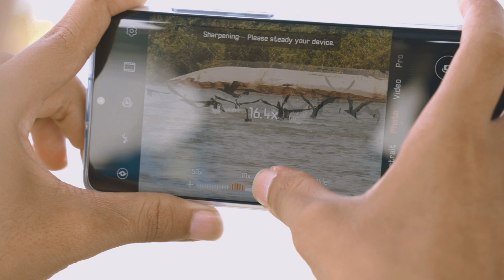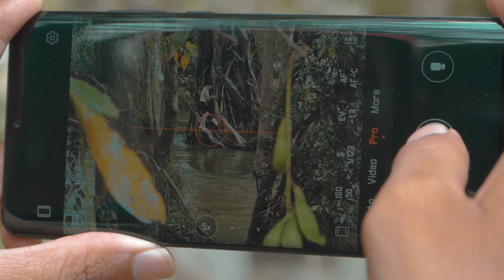DERtination EP1: ថាឡាបរិវ៉ាត់ / Thalabarivat - Stung Treng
ឈ្មោះពិរោះណាស់មែនទេ? ថាឡាបរីវ៉ាត់ស្រុកមួយនៃស្រុកទាំង៥នៃខេត្តស្ទឹងត្រែង ដែលមានឈ្មោះដើមថា "ធារាបរិព័ទ្ធ" គឺព័ទ្ធជុំទិសទៅដោយទឹកដូចឈ្មោះមែន។ បើនិយាយអំពីខេត្តស្ទឹងត្រែងហាក់ដូចជាឆ្ងាយណាស់ សម្រាប់អ្នកដែលមកពីទីក្រុងភ្នំពេញ ប៉ុន្តែប្រសិនជាមានឳកាសបានមកដល់ ច្បាស់ជាប្លែកភ្នែកជាមួយនឹងភាពអំណោយផលនៃតំបន់ទេសចរណ៍បែបធម្មជាតិនៃស្រុកនេះ។

ដងទន្លេមេគង្គលើជាប្រភពមួយនៃតំបន់ទេសចរណ៍ក្នុងតំបន់នេះ ដែលអ្នកអាចជួលទូកបែបជាឯកជន (តម្លៃអាចទៅតាមចំនួនមនុស្ស រយៈពេល ចំណាយ និងរដូវកាល) សម្រាប់ជិះមើលព្រៃលិចទឹក ដែលដើមរបស់វាដុះកោងទោរទៅតាមកម្លាំងទឹកហូរពីល្បាក់ខោនដែលធ្វើឲ្យអ្នកងឿងឆ្ងល់ប្លែកភ្នែក​​ព្រោះថាអាចនឹងមិនដែលបានឃើញពីមុនមក ការគយគន់ជម្រកសត្វស្លាបនៅតំបន់រាមសារ ដែលជាតំបន់ធម្មជាតិ កំពុងត្រូវបានអភិរក្ស ព្រមជាមួយនឹងការទស្សនាសត្វផ្សោតនៅអន្លង់ផ្សោតក្នុងតំបន់ល្បាក់ខោលឯព្រះរំកិល។

បន្ថែមទៅលើនេះទៀត ស្ទឹងត្រែងជាខេត្តមួយសំបូរទៅដោយកោះធម្មជាតិ មានដូចជាកោះហាន កោះលន កោះល្ងរ ជាដើម ដែលជារមណីយដ្ឋានធម្មជាតិដ៏គួរឲ្យចង់លំហែ។ សម្រាប់កោះហាន (អ្នកស្រុកនេះបង្កើតជាសហគមន៍ទេសចរណ៍មួយថ្មី ហៅឈ្មោះថា កោះខេ) ប្រសិនបើអ្នកគ្មានយាន្តជំនិះទេ អ្នកអាចជួលម៉ូតូសម្រាប់ជិះ (ប្រមាណជា ១០ដុល្លារក្នុងមួយថ្ងៃ មានសាំងស្រាប់) ឆ្លងពីស្ពានសេកុងប្រមាណពី ១៥ ទៅ ២០នាទី នៅខាងឆ្វេងដៃអ្នកនឹងឃើញស្លាកបដារ សហគមន៍ទេសចរណ៍ធម្មជាតិ កោះខេ គ្រាន់បត់ចូលតាមនោះបន្តិចនឹងដល់កំពង់ចម្លងដែលអ្នកអាចឆ្លងទៅដល់កោះនោះហើយ ឆ្លងទៅនឹងមកតម្លៃ២០០០រៀល។

អ្វីដែលជានិមិត្តរូបរបស់ទេសចរណ៍ខេត្តស្ទឹងត្រែងនោះគឺទឹកធ្លាក់ព្រះនិមត្តិ (ចំណែកអ្នកស្រុកព្រះវិហារហៅថា ទឹកធ្លាក់សុភ័ក្រមិត្ត) ដែលស្ថិតនៅព្រំដែនកម្ពុជា ឡាវត្រង់់ចំណុចកោះ៤០០០ និង ខេត្តព្រះវិហារ។ តំបន់នេះជាតំបន់គោលដៅនៃទស្សនាចរក្នុងស្រុកក៏ដូចជាបរទេសដែលផ្លូវចូលមិនជាពិបាកទេ គ្រាន់តែហុយបន្តិចទៅតាមកន្លែង តែបើបានទៅដល់នឹងជក់ចិត្តទឹកសម្លេងទឹកធ្លាក់ បើបានហែលលេងកាន់តែពិសេស ព្រោះថាទឹកត្រជាក់រហឹម។ បើនិយាយអំពីចំណីអាហារនៅទឹកធ្លាក់ព្រះនិមត្តិ មិនខ្លះនោះទេព្រោះពោរពេញទៅដោយខ្ជុះលក់ចំណីអាហារ ហើយសំបូរបែបណាស់។

ក្រៅពីធម្មជាតិ សម្រាប់អ្នកដែលចូលចិត្តប្រវត្តិសាស្ត្រ និងបុរាណស្ថានក៏អាចទស្សនាវត្តបុរាណផ្សេងៗក្នុងក្រុង មានដូចអាទិ៍ វត្តស្រះកែវមុនីវណ្ណ ក៏ដូចជាមានប្រាសាទបុរាណផងដែរ ប្រាសាទភ្នំព្រះធាតុដែលដួលរលំសឹងអស់ហើយ និងប្រាសាទព្រះគោដែលស្ថិតក្នុងស្ថានភាពទ្រុឌទ្រោម។

អញ្ចឹងនេះខ្លីៗអំពីថាឡាបរីវ៉ាត់ ស្ទឹងត្រែង អាចសាកល្បងដោយខ្លួនអ្នកផ្ទាល់ ប្រសិនបើចង់ស្គាល់ខេត្តមួយនេះ!